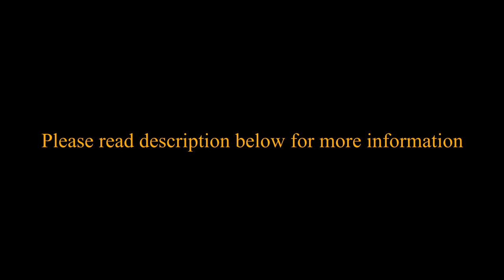SV Global - Grade 7 - Language Arts - 3.6 - Reading Fiction - Skills Workshop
SV Global - Grade 7 - Language Arts - 3.5 - Reading Fiction - Skills Workshop
Duration:⏲ 02m42s

Snippet:
An explainer video on character introduction. Watch it and learn how to introduce your characters in stories.

Reading fiction 3.0
How make a story setting 3.1
How to create atmosphere in writing 3.2
How to construct narrative tensions in writing 3.3 and 3.4
How to introduce characters 3.5

About Us:
We are Shrine Vailankanni Global School ( SV Global), a Cambridge International School. We are located at the heart of Chennai city. We come from a rich heritage of learning and are a part of Vailankanni institutions with over 56 years of teaching experience. This you tube channel has lessons to enable learners during the lock down.

If you are an enrolled learner of our school, you can join us on our virtual classroom as per invite and codes sent to you.